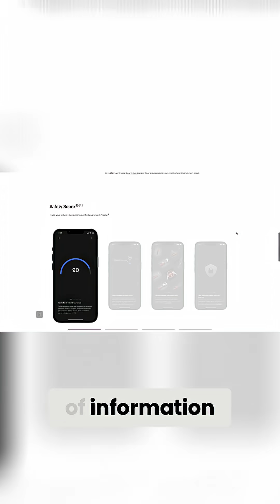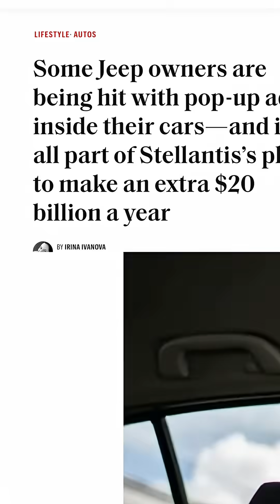Tesla Insurance: Driving Behavior, Data, and Your Privacy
Tesla insurance uses driving behavior to set rates, potentially saving money and lives. But what if this data falls into the wrong hands? Is the risk of surveillance worth the reward of lower premiums?